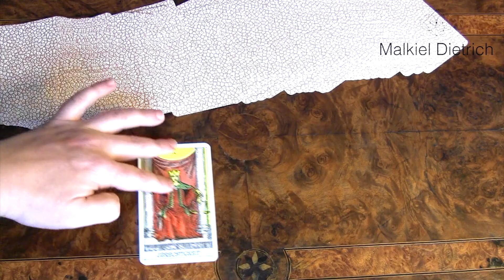FeelGood TagesOrakel 11.10.19 - Tarot, Botschaft, Dualseele, Impuls, Kartenlegen